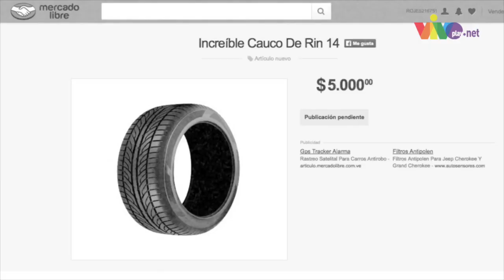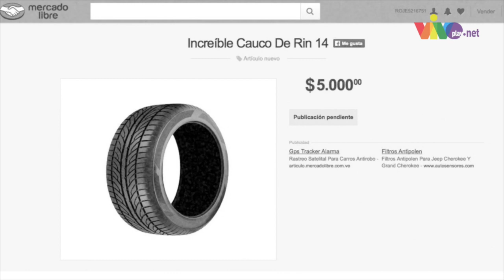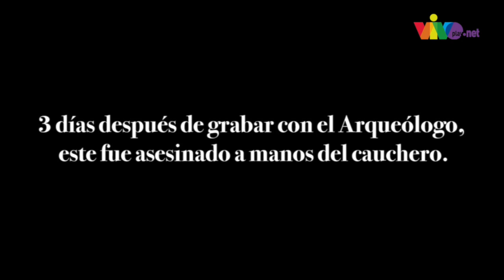Reporte Semanal - En búsqueda de un caucho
En Reporte Semanal nos gusta mirar al futuro, por eso les presentamos "En búsqueda de un caucho".

Fragmento del episodio 57 de Reporte Semanal